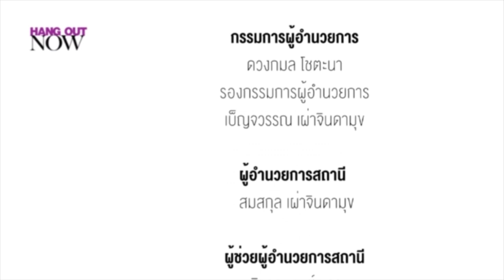HANG OUT NOW | พายและชา 'ให้เสียงภาษาไทยโดย พายและชา'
ติดตามชม HANG OUT NOW รายการทอล์คออกนอกเรื่อง โดยปราบดา หยุ่น ทุกวันเสาร์ 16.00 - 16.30 น. ทางดิจิตอลทีวีช่อง NOW 26 (หรือทรูวิชันส์ช่อง 36)